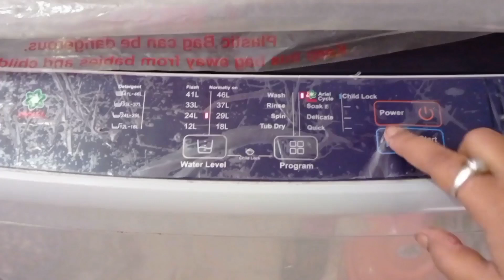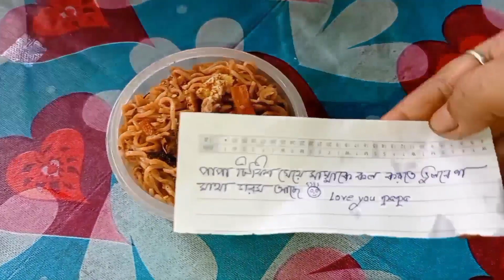বরের টিফিন বক্স এ চিরকুট 😳 কি সর্বনাশ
Click on the bell icon for notifection